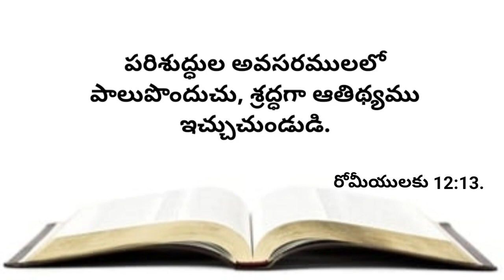నేటి వాగ్దానము 09-01-2023